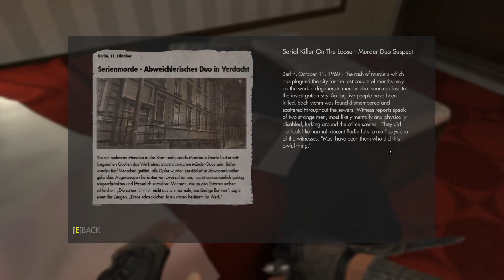THE NEW ORDER Breaking INTO Prison part 5